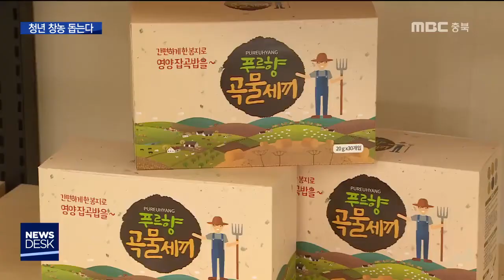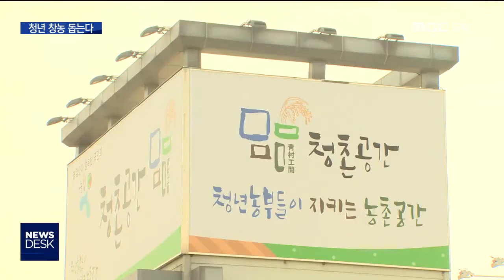농촌 빈 창고에 청년 창농, '청촌공간'ㅣMBC충북NEWS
[앵커]
 요즘 각종 분야에서
청년 창업 사례가 잇따르고 있는데요..
 농업 분야에서도 청년 창업인들을 위해
농촌 지역의 빈 창고 등을
판매 공간으로 활용할 수 있도록
정부에서 '청촌공간'이란 것을
지원하고 있습니다.

 청주에 들어선 제1호 청촌공간을
허지희 기자가 취재했습니다.

[기자]

 말린 굼벵이 가루를 섞은 반려동물 간식.

 보은에서 곤충사육을 사업으로 시작한
33살 김우성 씨가 개발한 상품입니다.

 휴대폰 대리점을 접고 뛰어든 농업,
사업은 3년 사이 10배 가까이 성장했습니다.

[김우성/청년창농인 (33세) (반려동물 곤충사료)]
컨테이너에서 처음에 힘든 생활을 이어오면서
하다가 어떻게든 성공해야겠다는 생각으로
반려동물에 식용곤충을 접목하면 어떨까

 많은 시간 동안 불려야 하는 잡곡을
간편하게  밥으로 지을 수 있도록
가루로 만들었습니다.

 10년을 준비하던 공무원 시험을 그만두고
농업에 뛰어들었습니다.

[김민수/청년창농인 (34세) (곡물 가공식품)]
이 길을 나 혼자 가려고 하면 불가능한 길일 수
도 있는데 이 길을 열심히 가다 보면 또 누군가
를 도와주고 국가에서도 도움을 많이 주고
정책들도 있기 때문에

 식상한 꿈 대신 새로운 도전을 위해,
또 농업으로 가업을 잇기 위해
뭉친 청년 6명이 한 공간에 모였습니다.

 청년 일자리 창출의 한 방안으로,
1년 가까이 방치됐던 빈 농협 창고를
'청촌공간'이란 이름을 붙여 리모델링했습니다.

[이개호/농림축산식품부장관]
때로는 창작의 공간으로, 창업의 공간으로,
또 창농의 공간으로 활용을 해서 우리 청년들이
미래에 대한 희망과 꿈을 키워나가는

 이 청촌공간은
매출이 정상 궤도에 오를 때까지
1년 동안 무상 임대됩니다.

 정부와 농협은
앞으로 60억을 들여 이런 '청촌공간'을
전국에 최소 10곳 더 늘린다는 계획입니다.

[정남교/농협중앙회 미래농업지원센터 원장]
농림축산식품부와 농협이 같이 합작을 해서
최소 전국에 걸쳐서 10곳에서 최대 20곳까지
설치할 계획입니다.

 고령화로 점차 비어가는
농촌지역의 각종 농업 공간이,
청년 창업 농업인들이
경제적 자립을 이룰 수 있는
터전으로 새롭게 태어날지,
관심과 기대가 커지고 있습니다.
MBC뉴스 허지희입니다. 영상취재 임재석